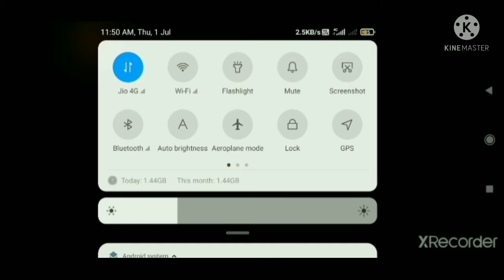WHY I NOT PLAY FREE FIRE 🤔🤔😣😣😥😥PLEASE CHECK SAD MOMENT